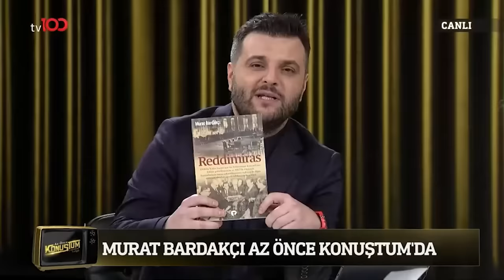Murat Bardakçı | Candaş Tolga Işık ile Az Önce Konuştum | 31 Ocak 2023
Candaş Tolga Işık ile Az Önce Konuştum’a bu hafta gazeteci / yazar Murat Bardakçı konuk oluyor.

Frekans: 11916
Sembol: 30000
Polarizasyon: V (Dikey)
Frekans: 12729
Sembol: 30000
Polarizasyon: V (Dikey)